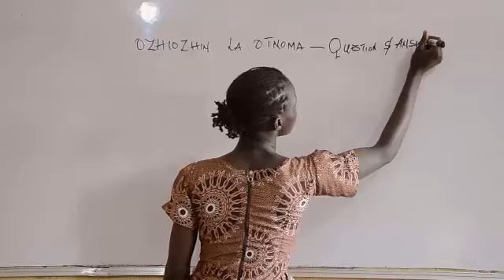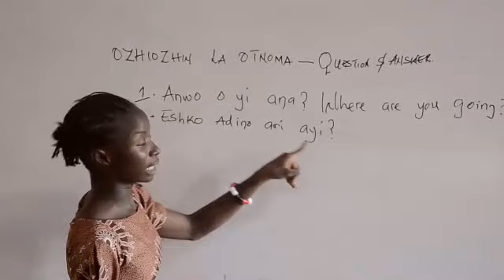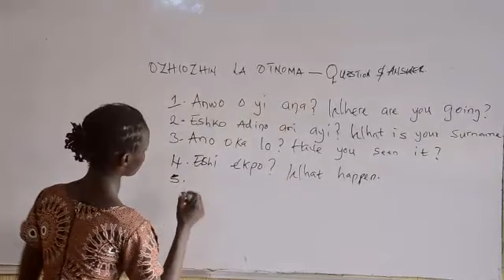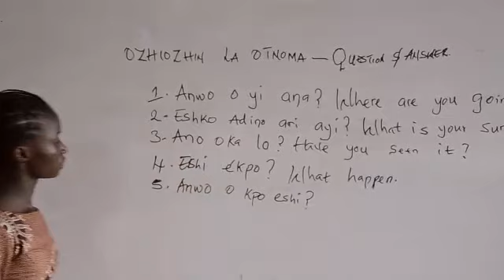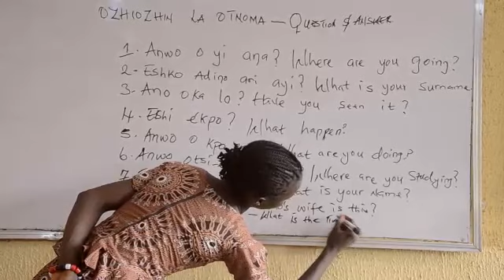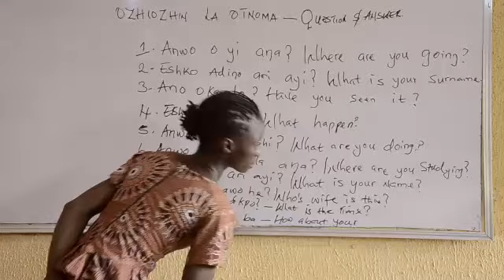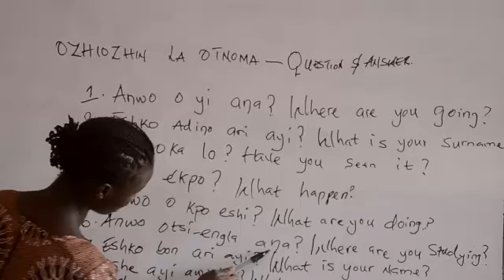Anna Eggon Tutorial Episode2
How to ask quest...